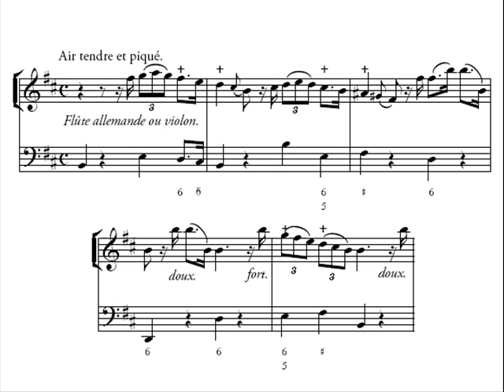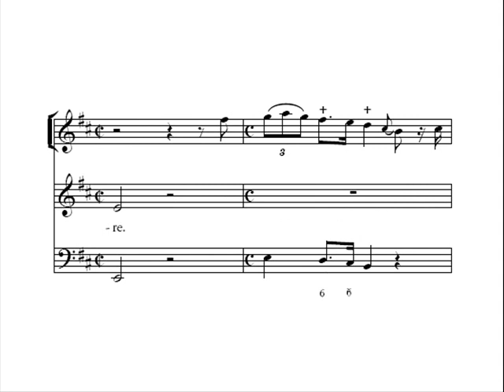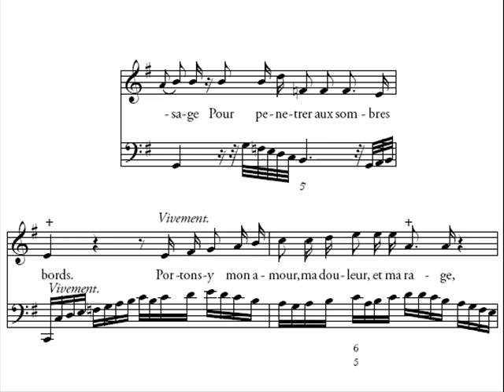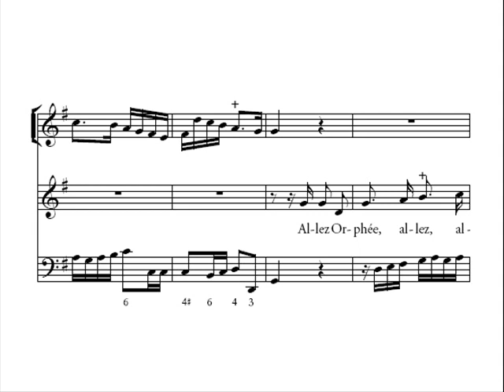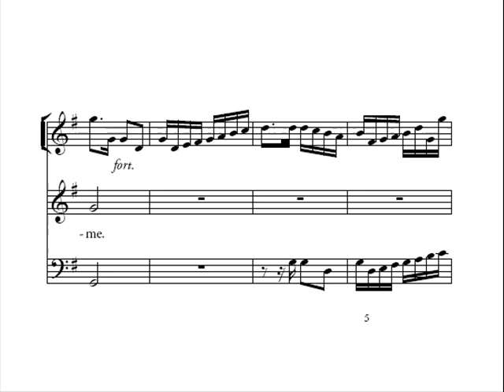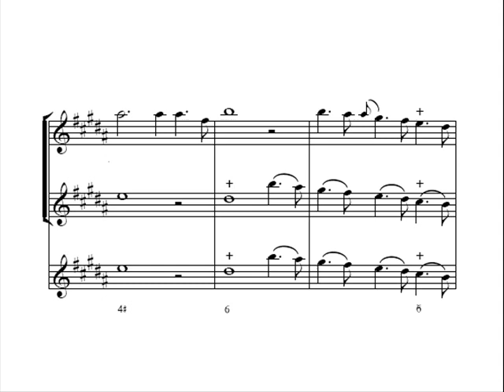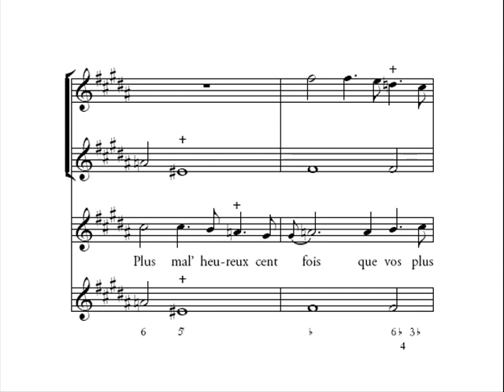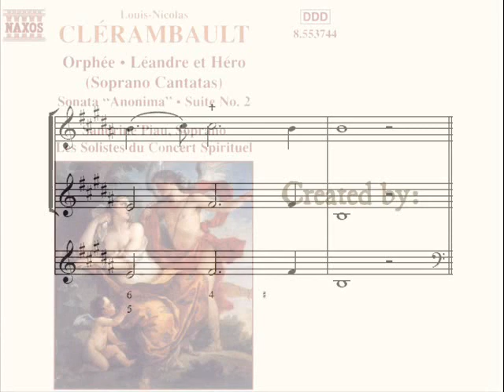Clérambault - Orphée - Sandrine Piau (1/2)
Louis-Nicolas Clérambault

Orphée
Cantata No. 3 of Book I, for solo voice, with symphony
from "Cantates françaises à 1 et 2 voix, avec symphonies, et sans symphonie, livre premier" (Paris, 1710)

Text: M. de Rochebrune

In this recording:

Sandrine Piau
Les Solistes du Concert Spirituel
Naxos, 1996

- Récitatif: Le fameux chantre de la Thrace
- Air: Fidèles échos de ces bois
- Récitatif: Fut-il jamais amant plus malheureux
- Récitatif: Mais que sert à mon désespoir
- Air: Allez, Orphée, allez, que votre amour extrême
- Récitatif: Cependant le héros arrive
- Air: Monarque redouté de ces royaumes sombres

- Fort lentement: Laissez-vous toucher par mes pleurs
- Air: Vous avez ressenti la flamme
- Récitatif: Pluton, surpris d'entendre des accords
- Air: Chantez la victoire éclatante

The presentation of the cantata is in the second video.

Original text:

Récitatif

Le fameux chantre de la Thrace
par les regrets les plus touchants,
par les plus tendres chants
déplorait ainsi sa disgrâce :

Air tendre et piqué

« Fidèles échos de ces bois,
cessez de répondre à ma voix.

Rien ne peut soulager la douleur qui me presse :
je ne reverrai plus l'objet de ma tendresse.

Récitatif

Fut-il jamais amant plus malheureux,
fut-il jamais un destin plus barbare ?
Le tendre amour nous unissait tous deux,
la mort cruelle nous sépare.

Air (reprise)

Récitatif

Mais que sert à mon désespoir
de gémir et me plaindre encore ?
Pluton retient les charmes que j'adore ;
allons implorer son pouvoir.
Ce gouffre obscur m'offre un passage
pour pénétrer aux sombres bords ;
portons-y mon amour, ma douleur et ma rage :
ramenons Eurydice, ou restons chez les morts. »

Air gai

Allez, Orphée, allez, que votre amour extrême
serve d'exemple à l'univers.
Il est beau qu'un mortel passe jusqu'aux enfers
pour se rejoindre à ce qu'il aime.

Hâtez-vous, généreux amant,
votre amour sert à votre gloire ;
l'avenir aura peine à croire
qu'on ait aimé si constamment.
Une tendresse conjugale
n'a point encore forcé d'époux
à passer la barque fatale ;
cet honneur n'était dû qu'à vous.

Récitatif

Cependant le héros arrive
sur l'infernale rive,
et malgré les lois d'Atropos,
au fier dieu des enfers il adresse ces mots :

Air fort lent, et fort tendre

« Monarque redouté de ces royaumes sombres,
je suis le fils du dieu du jour,
plus malheureux cent fois que vos plus tristes ombres,
et mon malheur est causé par l'amour.
Vous voyez un amant fidèle
privé du seul objet qui l'avait enflammé.
Hélas ! le bonheur d'être aimé
rend ma peine encor plus cruelle. »

Translation (by Marc D. and me, after Keith Anderson and others):

Recitative

The famous singer of Thrace
in the most touching words of grief,
in the tenderest songs,
thus lamented his misfortune:

Tender air

"Faithful echoes of these woods,
cease responding to my voice.

Nothing can relieve the sorrow that opresses me :
I shall not see again the object of my tenderness.

Recitative

Was there ever a more miserable lover,
was there ever a crueller fate?
Tender love united us both,
cruel death parts us.

Tender air (reprise)

Recitative

But how does it serve my despair
still to wail and lament?
Pluto keeps the charms that I adore;
let us go and appeal to his power.
This dark chasm offers me a passage
to reach the gloomy banks.
Let us take there my love, my grief and my anger:
let us bring back Eurydice, or remain among the dead."

Cheerful air

Go, Orpheus, go, may your great love
serve as an example to the world.
It is beautiful that a mortal passes into the underworld
to rejoin the one he loves.

Hurry, hurrry, generous lover,
your love adds to your glory;
the future will with difficulty believe
that one loved with such constancy.
Conjugal love
has not yet forced a husband
to board Charon's boat;
this honour was reserved for you.

Recitative

Meanwhile the hero arrives
on the shore of the underworld,
and, in spite of the laws of Atropos,
to the fierce god of Hades he addresses these words:

Very slow and very tender air

"Feared monarch of these somber realms,
I am the son of the god of light,
a hundred times more wretched than your saddest shades,
and my misfortune is caused by love.
You see a faithful lover,
bereft of the sole object of his passion.
Alas, the happiness of being loved
makes my pain still more cruel!"